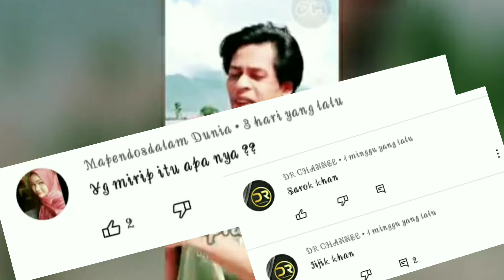MIRIP SHARU KHAN PENUH DENGAN HUJATAN NETIZEN.